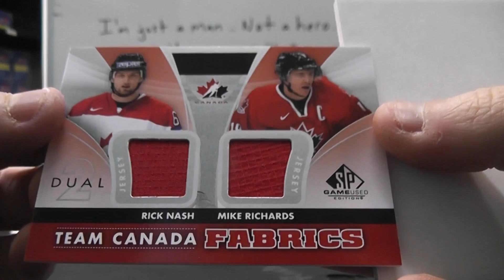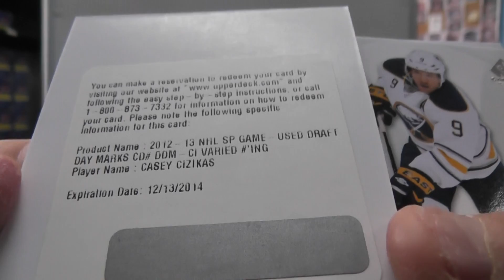Aaron's 2012/13 SP Game Used Hockey Box Break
Thanks a lot Aaron, Chris J.